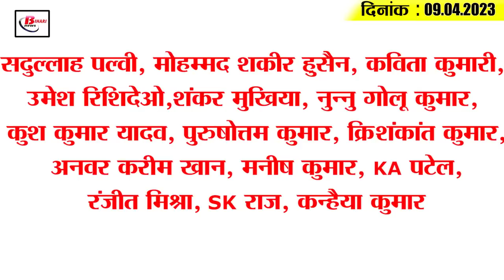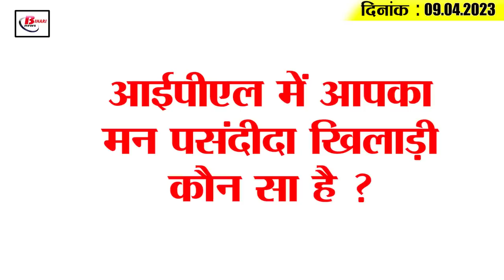Today Bihar Evening breaking news of 9 April 2023 on SSC GD Constable Exam Result,corona update, IPL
Latest today Bihar evening news of  9th April 2023 on SSC GD Constable Exam Result, corona update, IPL.

1. Preparation for elections in 31 municipal bodies of Bihar intensified

2. SSC GD Constable Exam Result Released

3. More than 5000 pilgrims will go on Haj from Bihar

4. The matter of coding third gender as caste reached the High Court

5. Bihar's hospital in alert mode regarding Corona

6. Patna Sahib Festival will be held on 14th to 15th April

7. Chief Minister announced about those who suffered losses in Sasaram Nalanda violence

8. Accused Samar Singh in Akanksha Dubey case sent on judicial remand for 14 days

9. Grand alliance gathering will be held at Rabri residence today

10. Clean bold of CM Nitish's opposition solidarity

11. Sushil Modi's attack on Tej Pratap

12. Gopichand Badminton Academy will help in grooming the players of Bihar by meeting Tejashwi Yadav

13. Prashant Kishor compared Bihar and Tamil Nadu

14. Regarding IPL 2023, Dhoni made this gesture in words

15. Know what is the rate of petrol and diesel in Bihar today